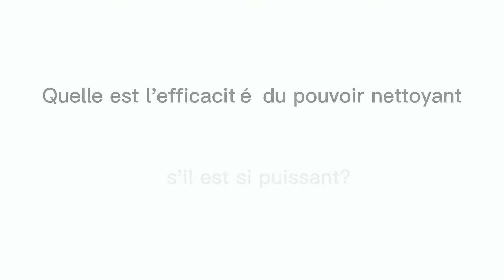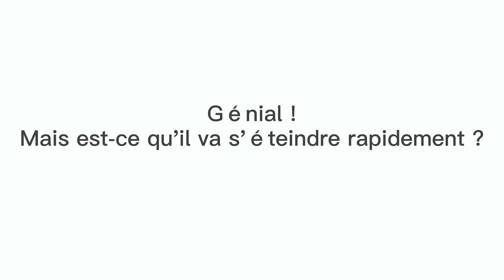UWANT X100 Aspirateur eau et poussière tout-en-un sans fil